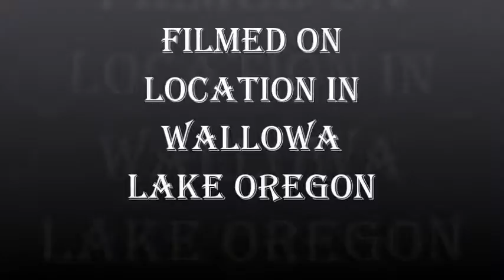Mule Deer lounging in my yard!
Mule deer hanging out in my backyard. This is only about a half dozen of the upwards of 26 that you can find at any given time in my yard.